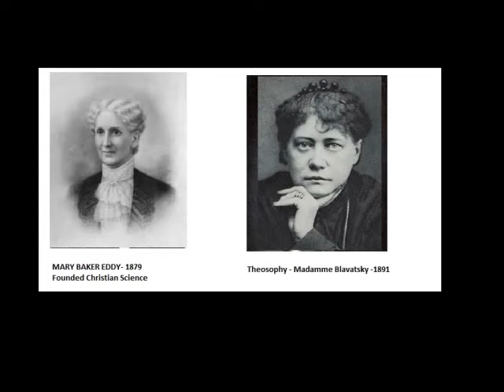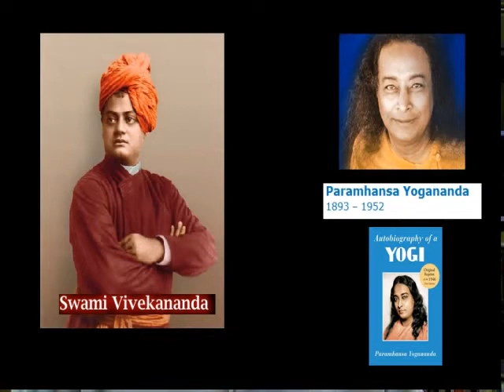How Indian Spirituality Changed the West (Philip Goldberg)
Philip Goldberg, author of American Veda, discusses how American culture has been influenced by Indian Spirituality.

FIRE IT UP WITH CJ: Making spirituality practical, actionable, and FUN.